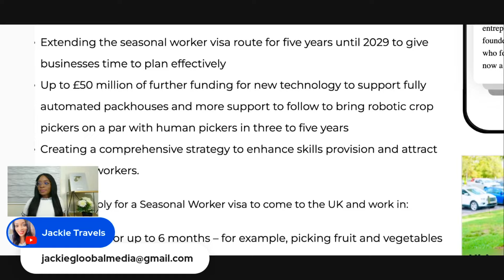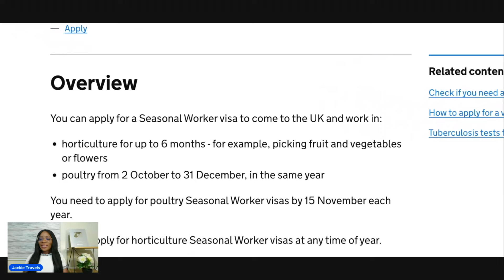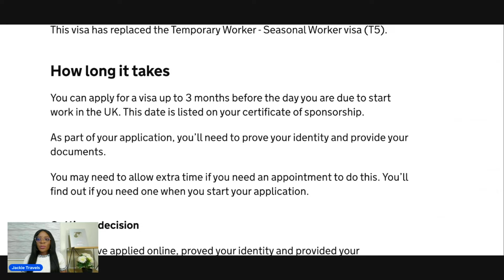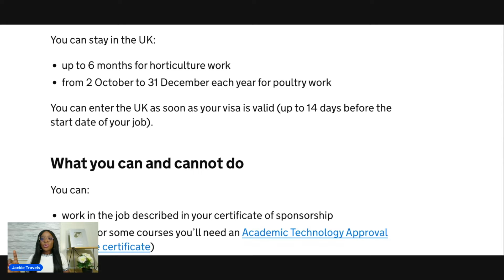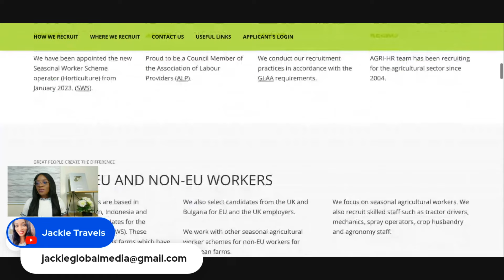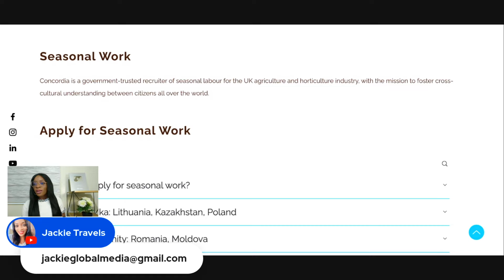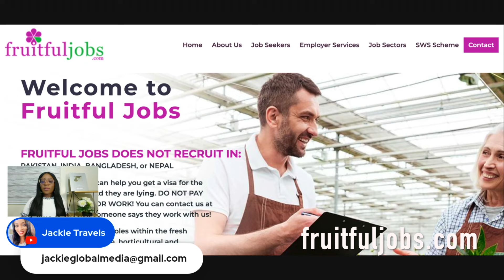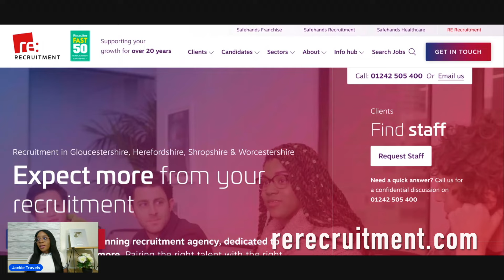URGENT!!! FREE WORK VISA FOR EVERYONE | NO IELTS NEEDED | APPLY WITHOUT A DEGREE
This is great news. Hurry and apply.